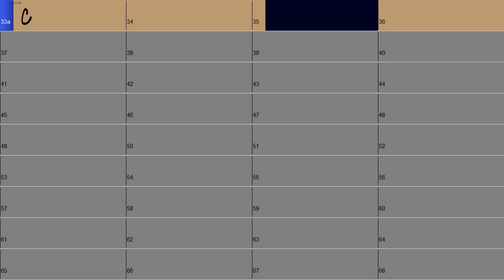Patrick Vinot - Kleznouche - De Saint Paterne - Le Chevain à Condé Sur Sarthe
Un nouveau Projet d'Album Autour de la Communauté Urbaine d'Alençon
C.U.A, le premier titre est de Saint Paterne à Condé sur Sarthe
De la Zone C à la Zone F.

Ici dans la Version Contrebasse / Batterie, Un premier Standard de 32 Mesures

Parcourez mes Autres Chaînes Youtube, si vous le voulez bien.

@compositionspatrickvinot (vous êtes ici)
@clarinettespatrickvinotpvk4686 (J'ai Mon Diplôme d'état de cette spécialité depuis 2004)